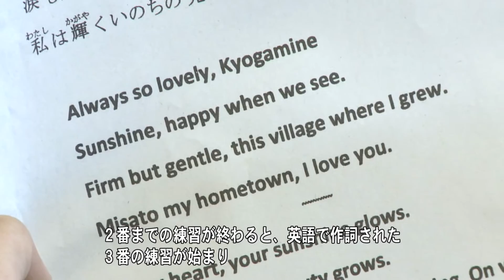まちのできごと：津市行政情報番組「ニュース2」29.3.23